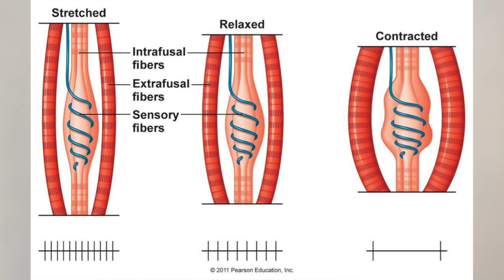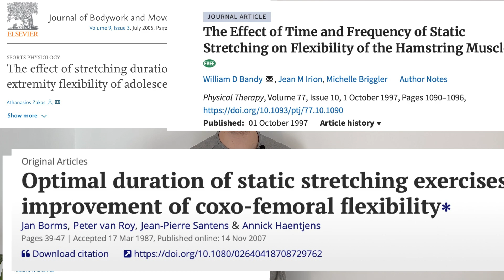The science you SHOULD know before you stretch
For this video I have decided to take you on a deep dive on all the information I believe you should know before you stretch. too many videos cover what stretches but mislead you on what stretching really is.

Chapters:
00:00 - Intro
00:31 - The basics
02:22  - Demonstration 1
03:39 - Demonstration 2
05:16 - Methods/ Research
06:46 - Outro

Papers:
Duration: